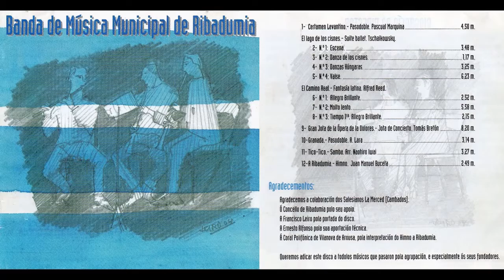Naohiro Iwai: Tico-Tico · Banda Municipal de Ribadumia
Tico-Tico. Samba. Zequinha Abreu (arr. Naohiro Iwai) / Gravación realizada na Casa da Cultura de Barrantes (Ribadumia) 20 de marzo de 2004. Banda de Música Municipal de Ribadumia / Juan Buceta, director / Técnico de son: Valentín Torrado.